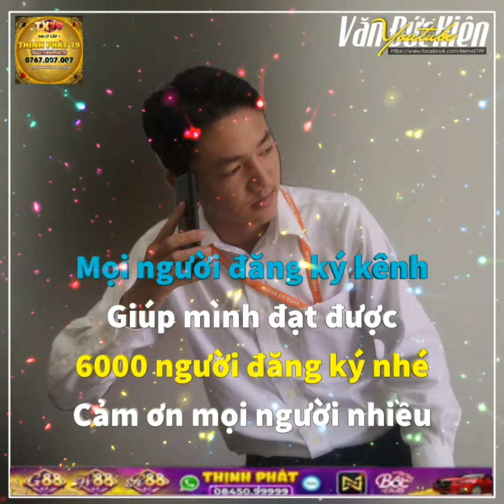Share Sóng Nhạc Avee Player Đẹp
NHẬN ĐÀO TẠO HỌC VIÊN LÀM VIDEO
Phí : 50k ( Hỗ Trợ Học Viện Trọn Đời )

© Bản quền thuộc về Văn Đức Kiên
© Copyright by Văn Đức Kiên ☞ Do not Reup